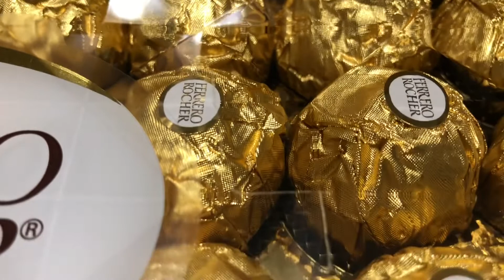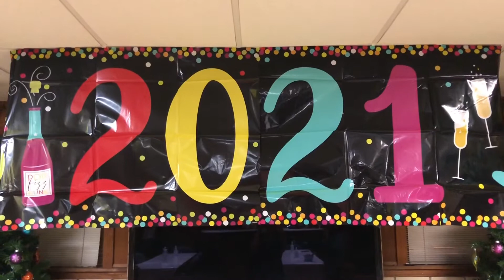New Year 2021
The decorator is my younger brother :)